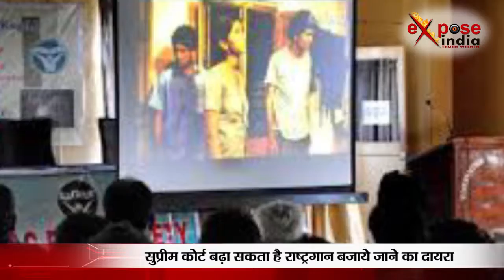सरकारी कार्यालयों में काम से पहले राष्ट्र के लिए करना पड़ेगा ये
फिल्मों की स्क्रीनिंग से पहले सिनेमा हॉल में राष्ट्रगान बजाया जाना अनिवार्य करने के बाद अब सुप्रीम कोर्ट राष्ट्रगान बजाए जाने का दायरा बढ़ाने पर विचार करने के लिए तैयार हो गया है। इस दायरे में संसद, विधानसभा, सरकारी दफ्तर, स्कूल और कोर्ट शामिल हो सकते हैं। जस्टिस दीपक मिश्रा, ए एम खानविल्कर और एमएम शांतनागौदार की बेंच ने केंद्र सरकार को नोटिस जारी कर सरकारी दफ्तरों में राष्ट्रगान गाये जाने को लेकर दायर याचिका पर जवाब मांगा है। कोर्ट ने सरकार से राष्ट्रगान व राष्ट्रध्वज के प्रचार एवं प्रसार के लिए राष्ट्रीय नीति बनाए जाने पर भी जवाब मांगा है। कोर्ट ने दिल्ली बीजेपी के प्रवक्ता व ऐडवोकेट अश्विनी उपाध्याय की जनहित याचिका पर सुनावाई के दौरान यह ऑर्डर दिया।